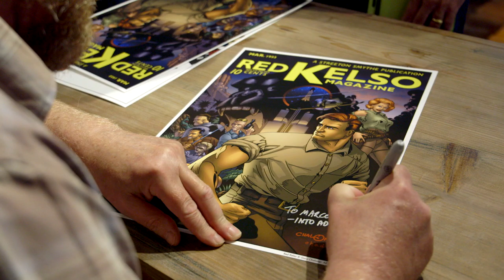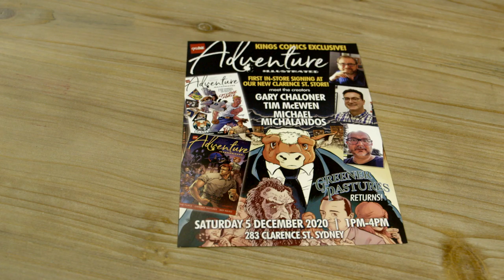Adventure Illustrated Signing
Highlights from the signing of Adventure Illustrated #1 a 36 page comic featuring three ongoing series produced by Gary Chaloner, Tim McEwen & Michael Michalandos. The event was held at Kings Comics Sydney.